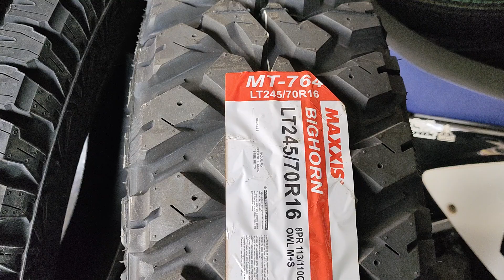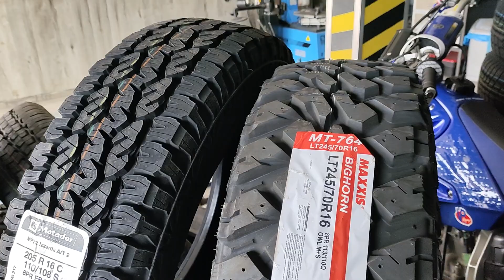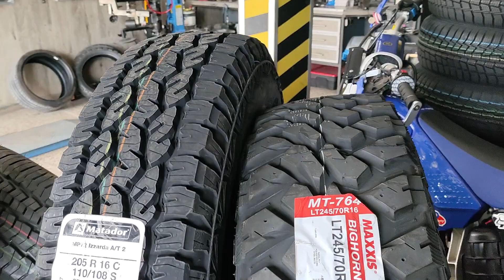ΕΛΑΣΤΙΚΆ ΠΑΡΟΥΣΊΑΣΗ.MUD TERRAIN & ALL TERRAIN ΜΙΑ ΓΕΝΙΚΉ ΕΙΚΌΝΑ. ΠΑΠΑΝΙΚΟΛΆΟΥ ΝΊΚΟΛΑΟΣ 2467087961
ΕΛΑΣΤΙΚΆ ΠΑΠΑΝΙΚΟΛΆΟΥ ΜΑΝΙΆΚΟΙ ΚΑΣΤΟΡΙΆΣ 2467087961 . ΚΑΛΈΣΤΕ ΜΑΣ ΓΙΑ ΠΡΟΣΦΟΡΈΣ ΚΑΙ ΑΠΟΡΊΕΣ.